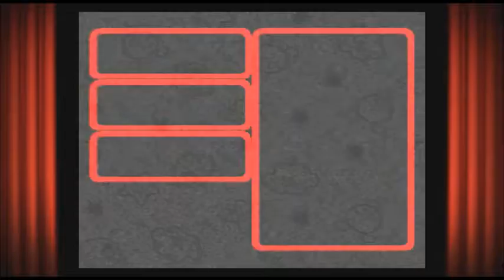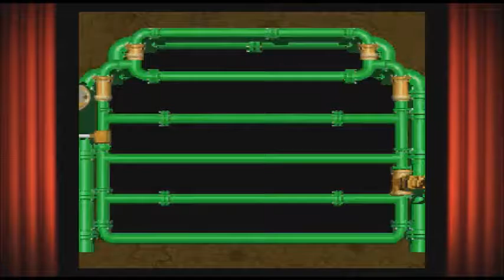Super Mario RPG LOTSS - A New Ally! - Episode 9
This is me playing a timeless turn taking RPG on the snes classic I Just love  RPGs especially when mario's included :D